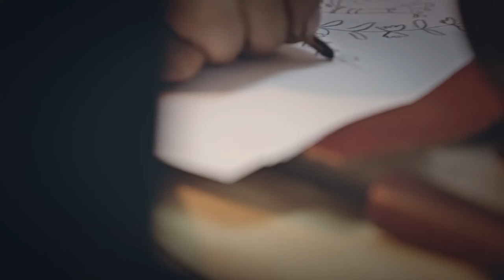Hamlet Shoes: Traditional craftsmanship X modern day technology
Smith & Sons took a century old shoemaking craftsmanship and combine it with modern day technology. The result is an exquisite piece of footwear that blends both the beauty of traditions and technology flawlessly.

• Molded from Italian shoe lasts for a perfect fit
• Individually hand painted full grain leather upper
• Solid brass nail from Germany
• Full leather soles from Argentina
• Laser engraving on soles